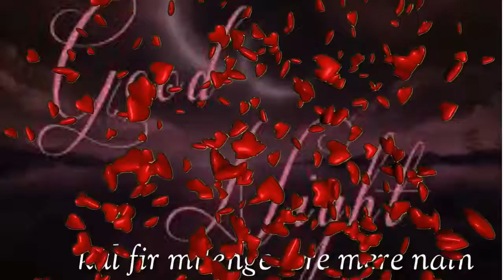Whatsapp status_wishes for good night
Hii friends
          Thank you my dear viewer.